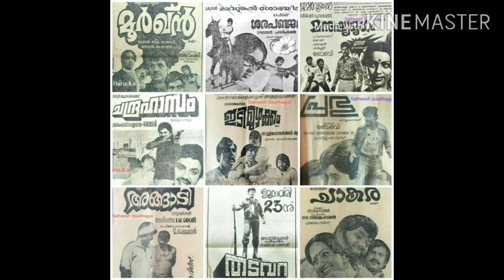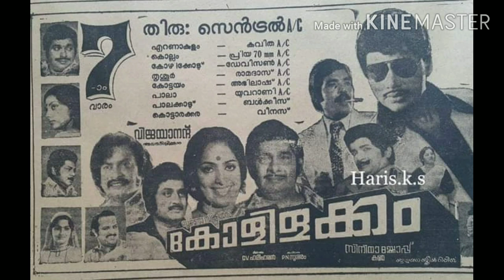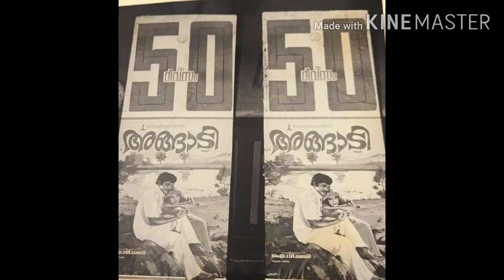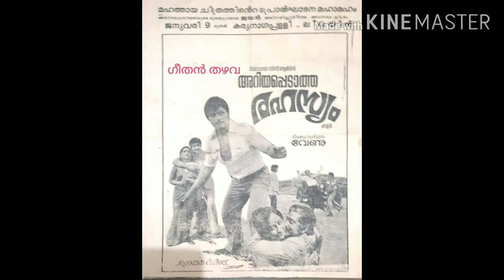ഇതെല്ലാമായിരുന്നു ജയൻ: ജയനെ പറ്റി അറിയാത്ത കാര്യങ്ങൾ | Jayan | Action Hero | Super Star | Malayalam